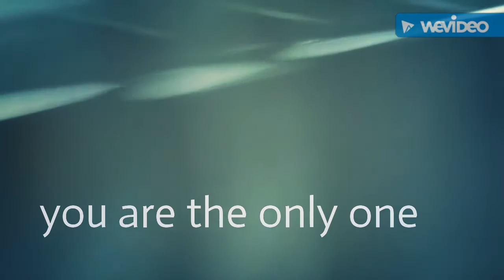you are the only one - Sai Sai Mok Fha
เพลง you are the only one
นักร้อง จายสายหอมกฟัา
ภาพสาวสวยน่ารักจาก facebook